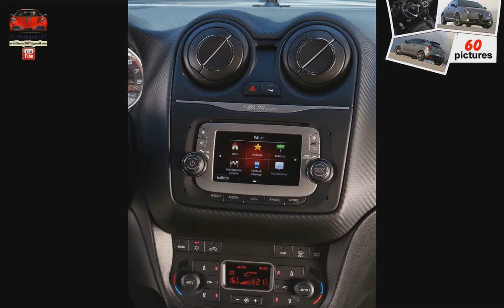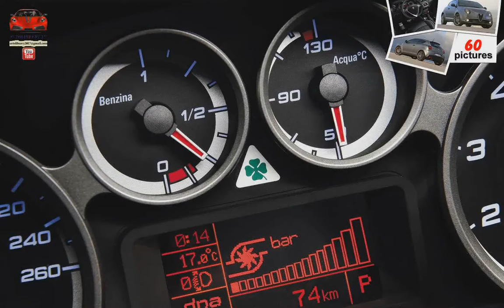Alfa Romeo MiTo Quadrifoglio Verde ( 2014 ) (musical slideshow)